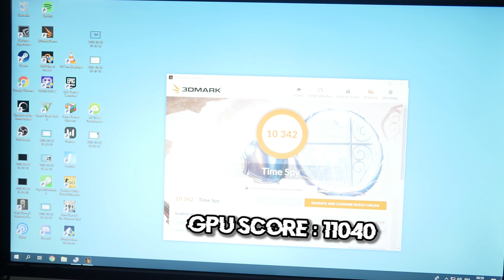On Teste La Plus Belle Rtx 2080 ?!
Après avoir testé le model Founders Edition de Nvidia, on tetst aujourd'hui notre premier model custom de RTX 2080, la AORUS GeForce RTX 2080 XTREME de 8go avec son rétroéclairage et son design innovant.

Hardware FR
FrenchHardware
PC gamer

►Vidéo montée avec amour et passion par Milo Masset